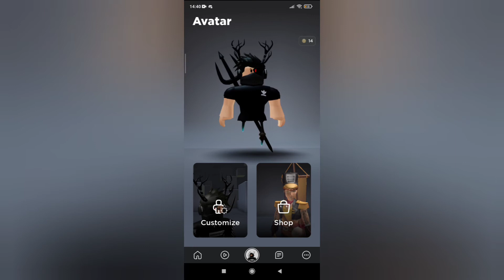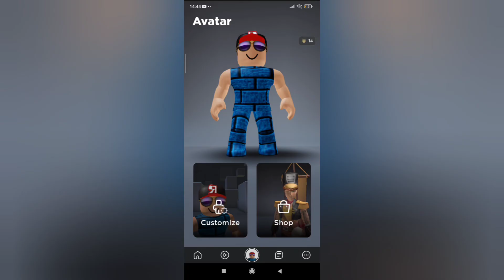My Roblox Avatar Evolution (3/7/21)